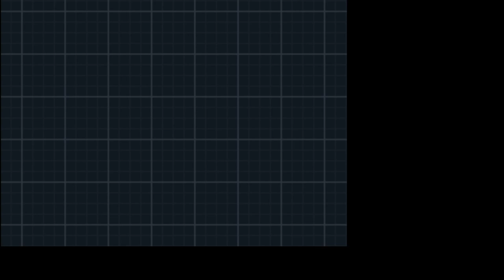Elite Four and Champion Battle #16 - Pokemon White 2 Randomizer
Expert Belt Cryogonal

pokemon encounters, items and TMs/HMs were randomized, pokemon typing isn't randomized.
In this run I made a team using pokemons whose type has least neutrality on the current pokemons, each type has their own neutral value:
electric 601
ground 578
fire 526
ice 522
bug 522
fighting 465
grass 447

0:00 intro
1:02 Shauntal
5:48 Grimsley
9:26 Caitlin
14:01 Marshal
18:54 Iris